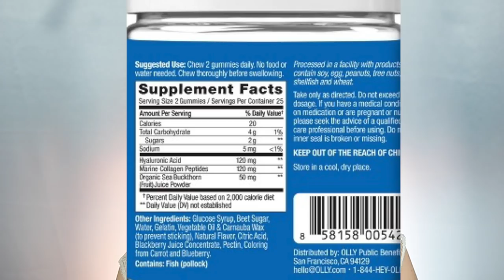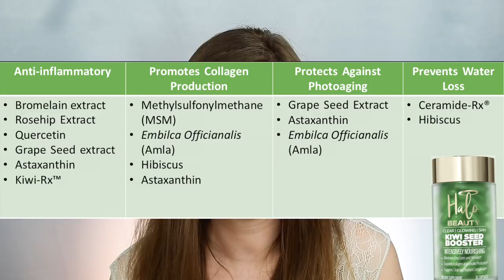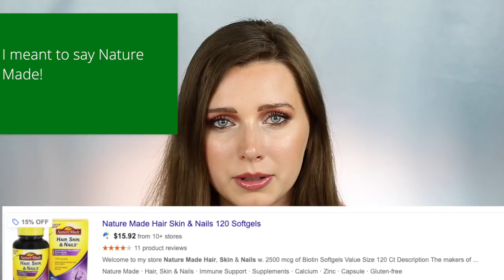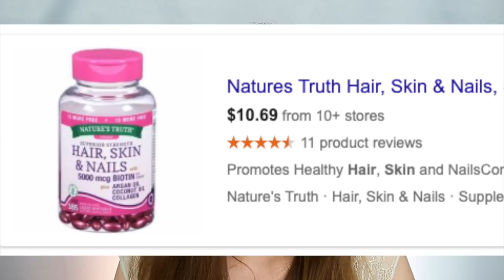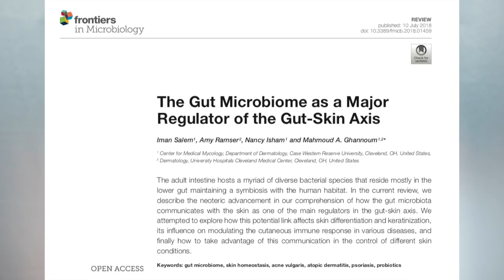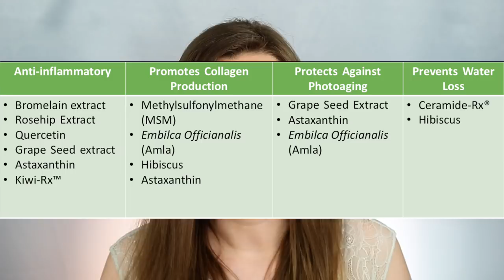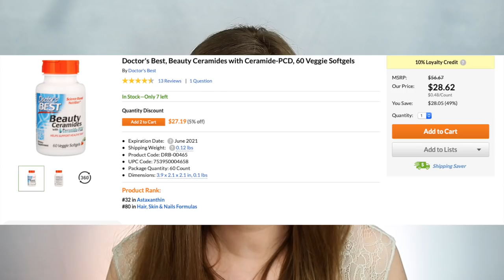TATI'S HALO BEAUTY SUPPLEMENTS VS SUGARBEAR HAIR VS OLLY VS DRUGSTORE SUPPLEMENTS - SCIENCE!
Are Tati's Halo Beauty pills worth it? How do they compare to other supplements on the market, including SugarBear Hair, Olly, and drug store supplements? Find out a chemist's perspective backed by scientific evidence!

I am a chemist who loves makeup artistry and skincare! I have a Masters degree in Chemistry and am currently working on my PhD in chemistry. I wanted to bridge my passions of chemistry and cosmetics by creating this channel!